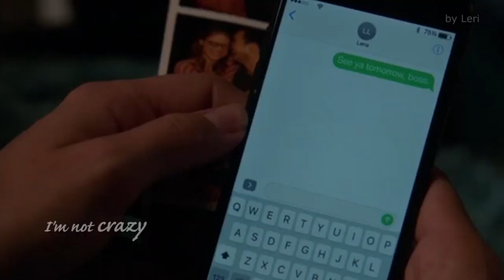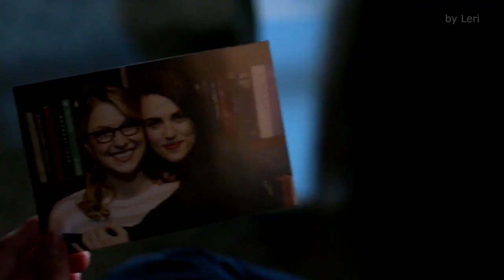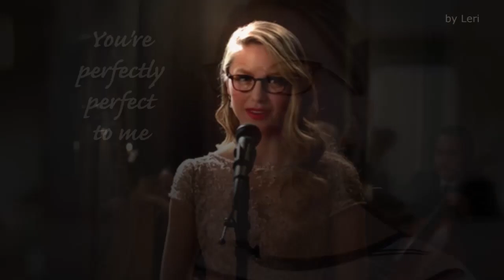Supercorp - Perfectly Perfect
As evidenced in this video, Kara Danvers is in love with Lena Luthor and you can't convince me otherwise. Basically, Kara singing her feelings to Lena, because she thinks she's perfect (and she's totally right).

Clips from Supergirl seasons 2 to 5.